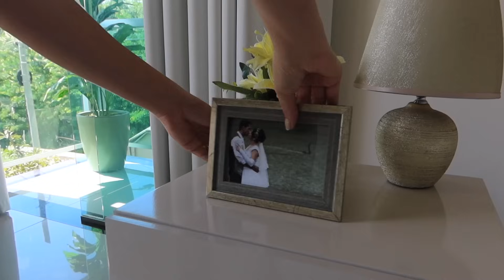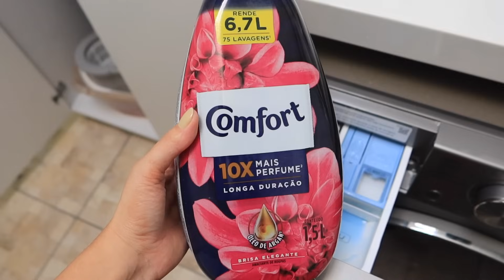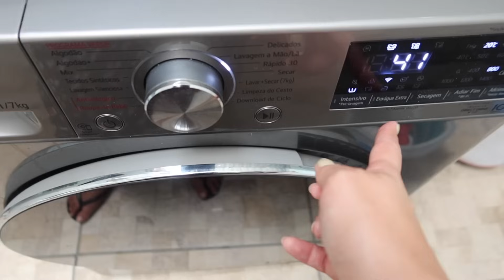CUIDANDO DO LAR, MUDEI DE AMACIANTE E AMEI, CUIDANDO DO CABELO, COMPRAMOS ÁRVORES FRUTÍFERAS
❤️PERGUNTAS FREQUENTES:
EDITOR: Final Cut Pro e Wondershare Filmora 11